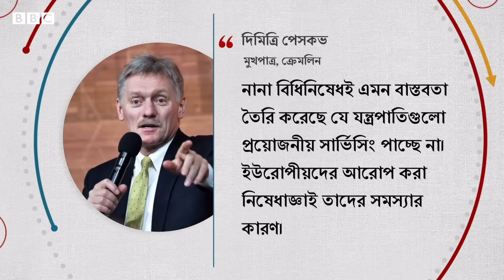গ্যাস সংকটে গোটা ইউরোপ, বুমেরাং রাশিয়ার উপর নিষেধাজ্ঞা | Bangladesh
সাধারণত শীতের আবহাওয়ায় অভ্যস্ত ইউরোপ গত সপ্তাহে প্রচণ্ড গরম আবহাওয়ার মধ্য দিয়ে গিয়েছে। এখন সেই গরম কমানোর জন্য পদক্ষেপ নিতে গিয়ে উল্টো তাদের ফিরতে হচ্ছে কয়লা বা পারমানবিক কেন্দ্রগুলোর দিকে। কারণটা হল গ্যাসের সংকট।
বিশ্বের দ্বিতীয় বৃহত্তম যোগানদাতা রাশিয়ার কাছ থেকেই আসতো ইউরোপের ৪০ শতাংশ গ্যাস। কিন্তু রাশিয়ার বিরুদ্ধে অর্থনৈতিক যুদ্ধে অনেকটা যেন শ্যাম রাখি না কূল রাখি অবস্থার মধ্যে পড়েছে ইউরোপ। গ্যাস ব্যবহার কমানোর কথা বলছে যেমন দেশগুলি, তেমনি জার্মানির মতো অনেকে চেষ্টা করছে পুরনো কয়লাভিত্তিক কেন্দ্রগুলো সচল করতে। কিন্তু কেন এখনই কমে গেল গ্যাসের প্রবাহ? কতটা শঙ্কায় ইউরোপ?